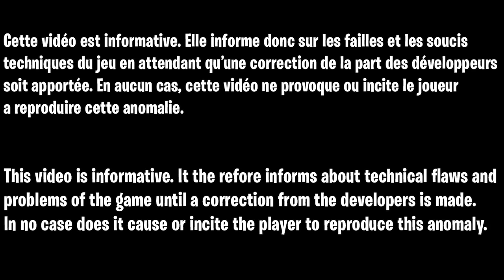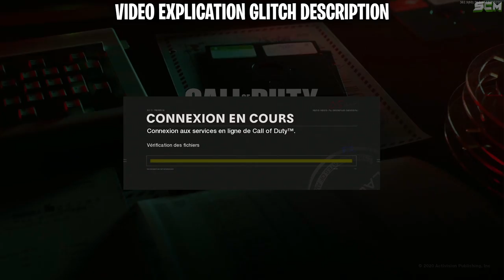TOUS LES GLITCH DISPONIBLE APRÈS LA MISE A JOUR 1.11 ZOMBIE COLD WAR, ALL GLITCH AFTER PATCHE ZOMBIE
1:GLITCH GOD MODE SUPER FACILE SOLO/TEAM COLD WAR ZOMBIE, COMMENT ËTRE INVINCIBLE AU ZOMBIE COLD WAR

2: GLITCH POUR PILE UP N'IMPORTE OU EN MODE ZOMBIE SUR COLD WAR, GLITCH PILE UP MENU PAUSE ZOMBIE FR

3: COMMENT SORTIR DE LA CARTE DE FIREBASE Z, EASY OUT OF MAP GLITCH ZOMBIE, GLITCH SUPER FACILE ZOMBIE

5: NOUVEAU GLITCH GOD MODE COLD WAR, COMMENT ÊTRE INVINCIBLE EN ZOMBIE, GLITCH CAMO ÉTHER NOIR FACILE

6: TOP 5 GLITCH PILE UP AFK ZOMBIE, MEILLEUR GLITCH POUR XP ET FAIRE LES CAMOUFLAGE COLD WAR FACILEMENT

7: GOD MODE RÉEL SUPER FACILE SUR TOUTES LES MAP ZOMBIE COLD WAR, GLITCH POUR ÊTRE INVINCIBLE SOLO/TEAM

8: GLITCH MUNITION ILLIMITÉE ZOMBIE COLD WAR, GLITCH INVINCIBLE COLD WAR, GLITCH WALLBREACH COLD WAR FR

9: COMMENT SORTIR DE LA MAP FIREBASE Z, GLITCH OUT OF MAP ZOMBIE COLD WAR, GLITCH PIL UP AFK ZOMBIE FR

10: GLITCH OUT OF MAP FIREBASE Z FR, COMMENT SORTIR DE LA CARTE SUR FIREBASE Z, PILE UP AFK ZOMBIE FR

8: Source officiel : ???
10: Source officiel : ???

▬▬▬▬▬▬▬ • PARTENAIRES 💪 • ▬▬▬▬▬▬▬

👉StealthGamer:
"SOISCOOLMEC"
"STRIKESOISCOOL"

TikTok "SoisCoolMecYTB"
👻Snapchat "soiscoolmec"

.▬▬▬▬▬▬▬ • TOP DON 💰 • ▬▬▬▬▬▬▬

▬▬▬▬▬▬▬ • MUSIQUE OUTRO 🎵 • ▬▬▬▬▬▬▬